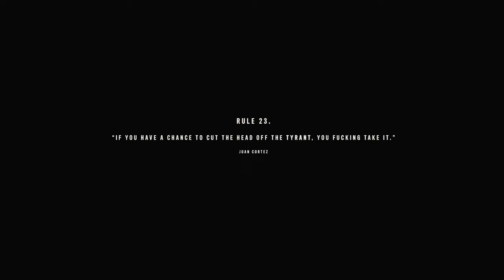FAR CRY 6 PC Walkthrough Gameplay Part 7 - PARADISE LOST (4K FULL GAME)